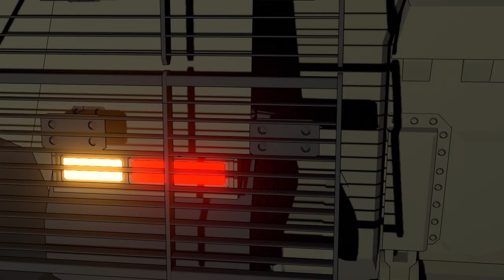SVK-57 PR Showreel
My first ever animation made in blender for my project.